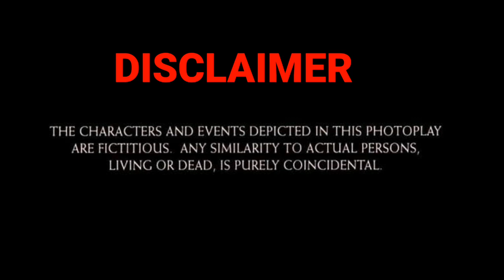BAAR SHUKKURE RAAT DUKKURE - PART 4 - SUDUR BONO JYOTSNAY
The fourth story of the Baar Shukkure Raat Dukkure Series is about Kaushik, Nandini and Sujoy who visit Kalimpong. A series of unnatural events occur with them. Watch the video to find out more.

Painting by: Soma Pal Das